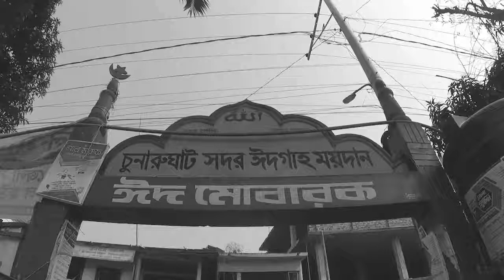Documentary of Chunarughat Jame Mosque-Ntv